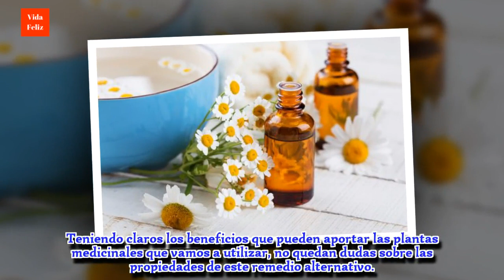Cómo preparar una tintura herbal para aliviar el dolor de cabeza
Esta tintura herbal es un remedio alternativo para aliviar el dolor de cabeza sin necesidad de usar analgésicos convencionales. Te enseñamos a prepararla.